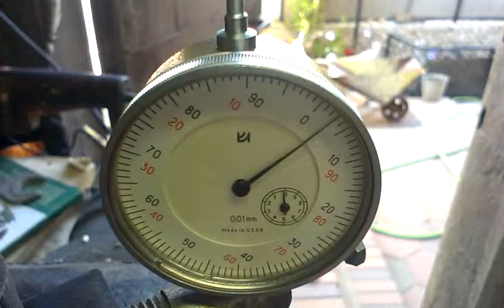Радиальный люфт подшипника первичного вала КПП ваз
Проверка подшипника в домашних условиях.
Радиальный люфт 38мкм